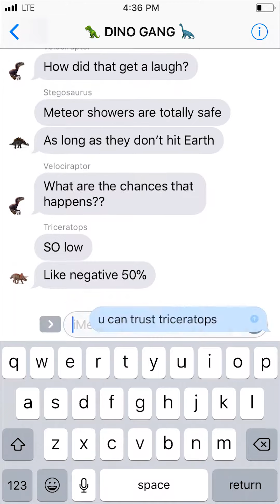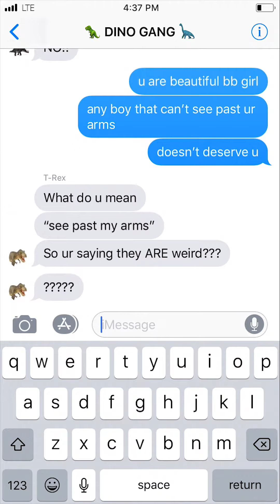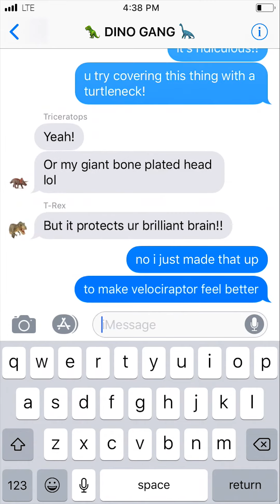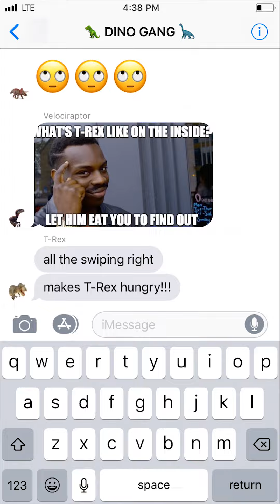IF DINOSAURS COULD TEXT | by txtstories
not much has changed in the past 100 million years...